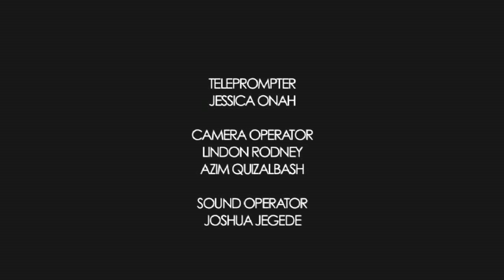Open Heavens Reflections 2014 September 02 - The Light Of The World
Reflections by Pastor Andrea Onduku, Pastor of RCCG, Chapel Of Grace,Bradford, UK from the Open Heavens Devotional written by Pastor E. A. Adeboye, General Overseer of the Redeemed Christian Church of God.